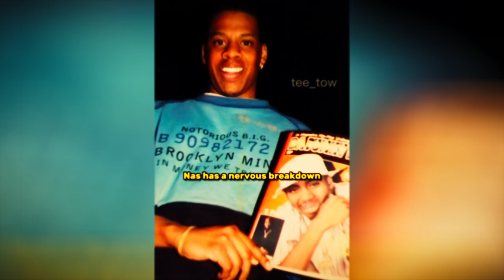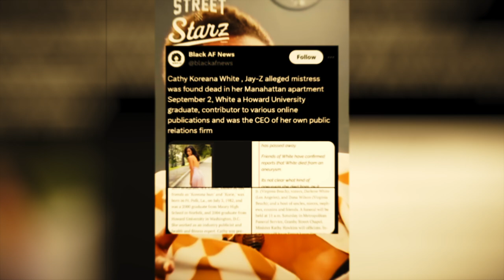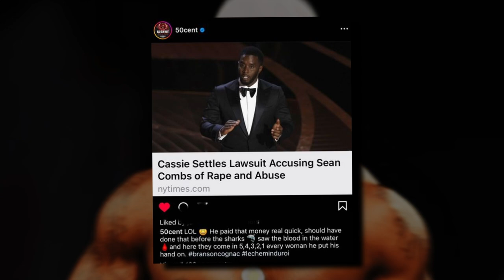After Watching This You'll Want Diddy & Jay Z Behind Bars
Diddy and Jay Z's Crimes are haunting them till their death!